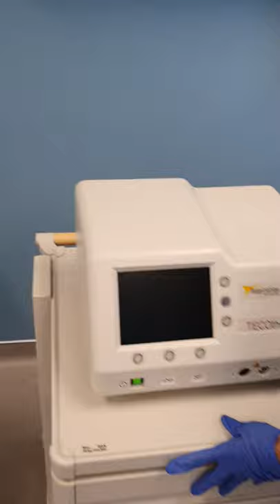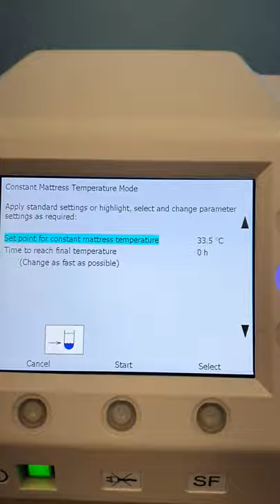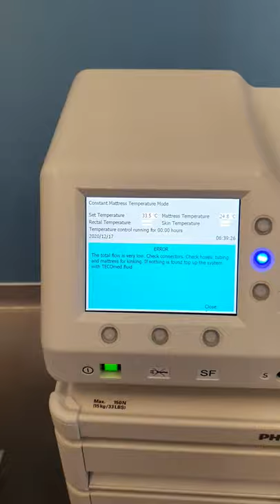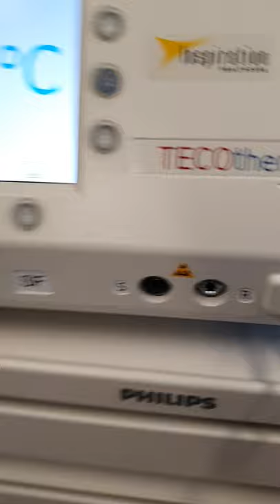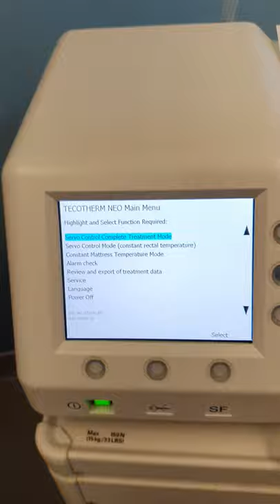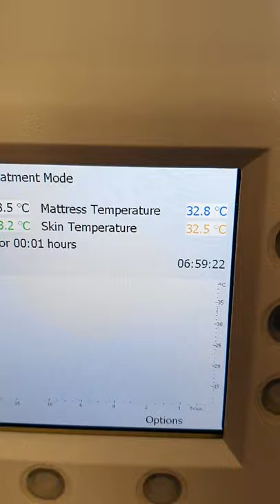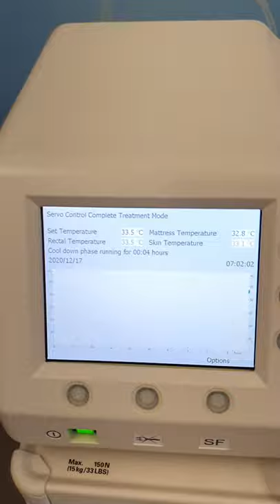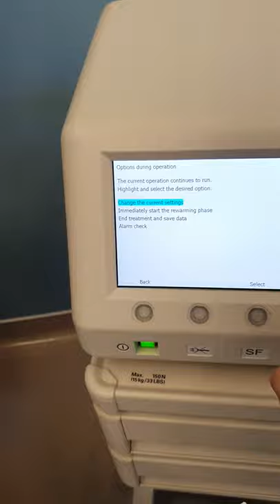Setting up the cooling machine for therapeutic hypothermia